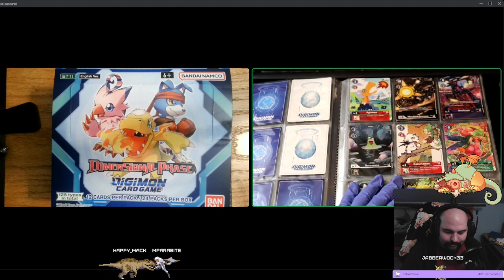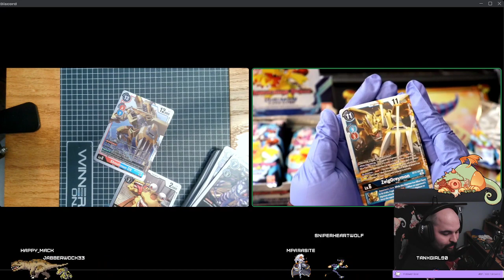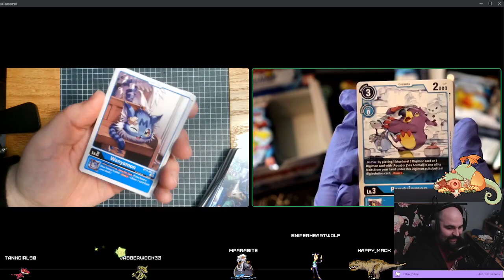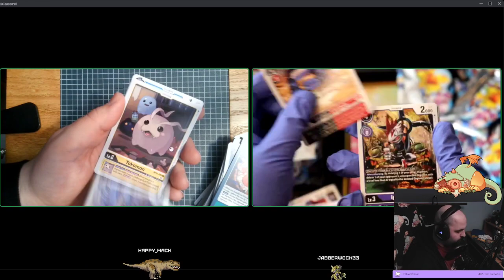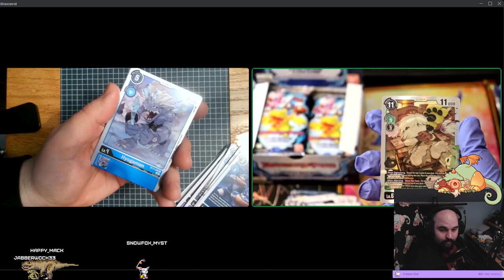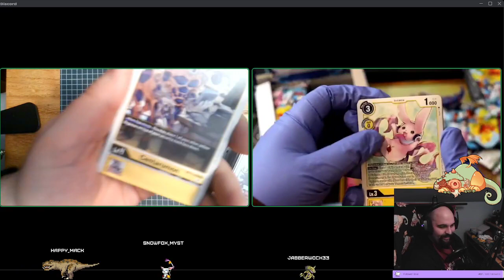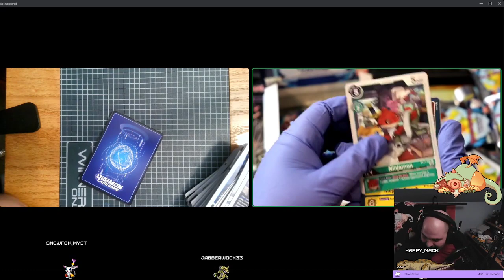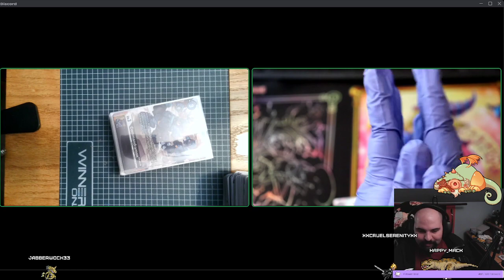Dimensional Phase Box Openings with @sassychestnut!!!!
We got some good pulls!